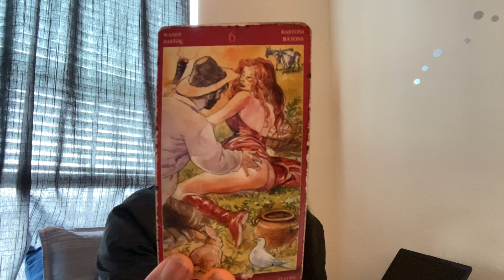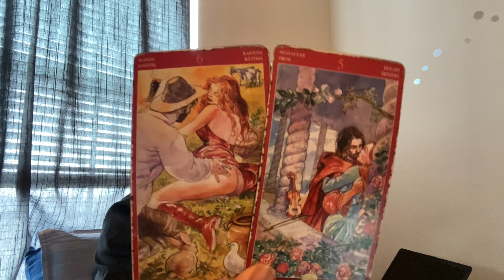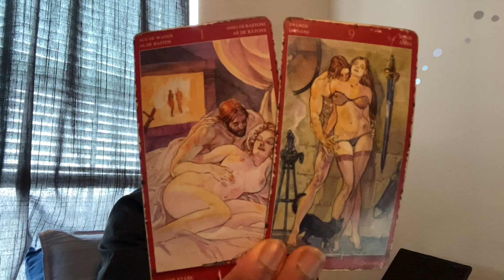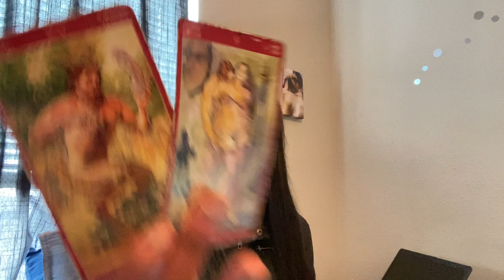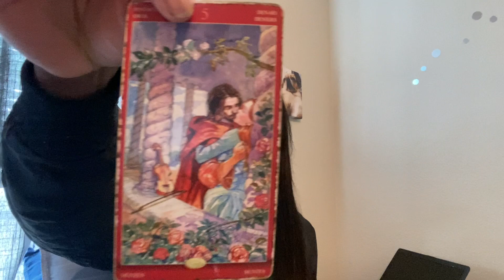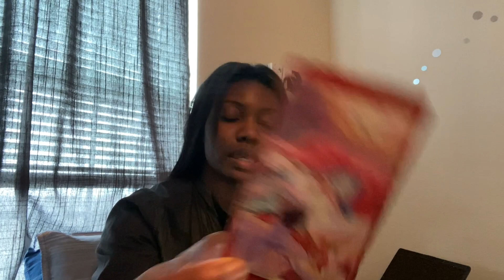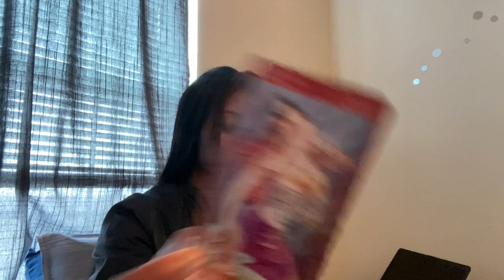TAROT AMOUR: OU EN ÊTES VOUS?”